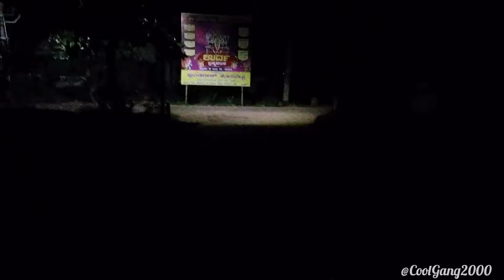CoolGang groupg yer posa jana join ayer😝 Mangalore Street Food Festival 😍@coolgang2000